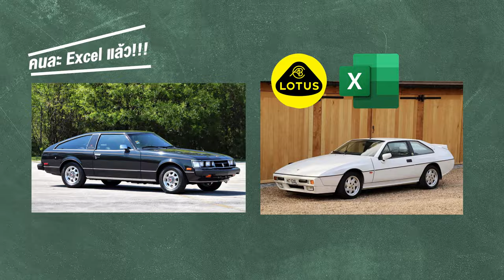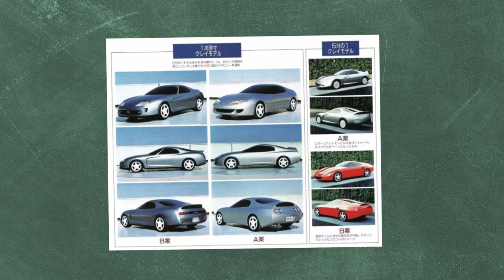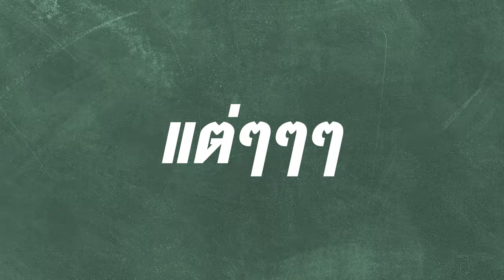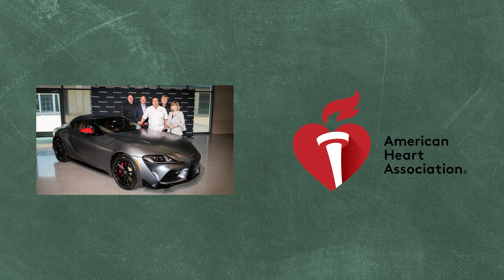เปิดศักราชเริ่มต้นตำนาน Supra 1,000 ม้า ต้องนับตั้งแต่ Celica เป็นต้นมา?!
เปิดศักราช เริ่มต้นตำนาน Supra 1,000 ม้า ต้องนับตั้งแต่ Celica เป็นต้นมา?!

รายการเนื้อหา :
00:00 - เกริ่นนำ
00:27 - Gen 1 ต้นกำเนิดจาก Celica
01:17 - Gen 2 ยุคแห่งไฟป๊อปอัป
01:50 - Gen 3 ก้าวออกจาก Celica
02:38 - Gen 4 ตำนาน 1,000 ม้าจาก 2JZ
05:05 - Supra หายไปไหน?
06:12 - Gen 5 ราชาลูกครึ่งญี่ปุ่น-เยอรมัน
08:48 - เรื่องของ Supra ในสนามแข่งขัน